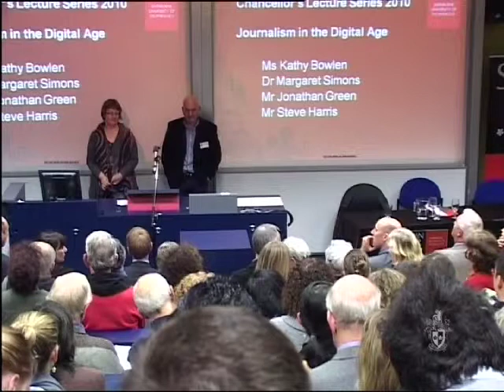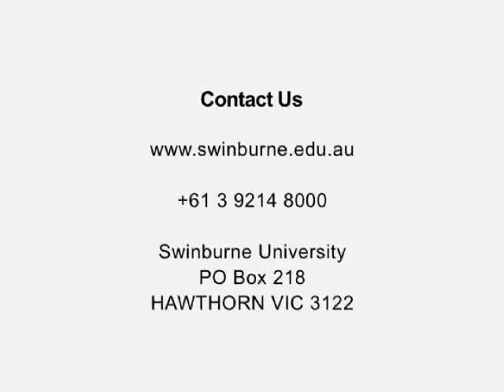Journalism in the digital age (Chancellor's lecture series)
First published: 15 June 2010

Prominent Australian media identities Dr Margaret Simons, Mr Jonathan Green and Mr Steve Harris will discuss the outlook for journalism in the digital age.